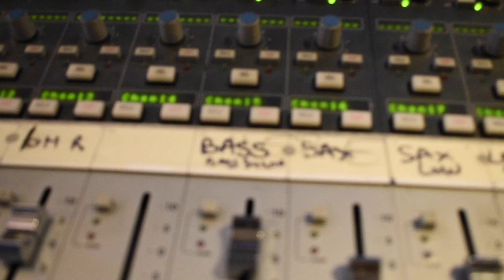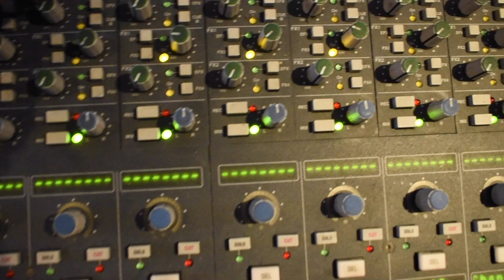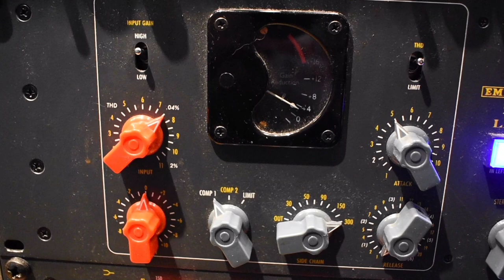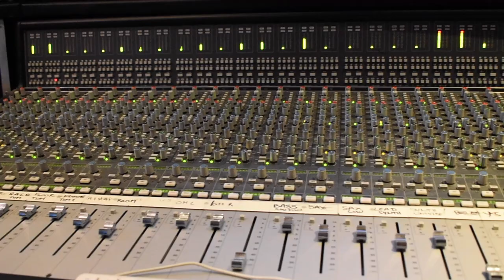Mixing From The Studio : Bass sits in Jazz-Funk mix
- 00:46 : With / Without processing in the mix

- 01:04 : Same comparison in solo.

- 01:17 : Explaining the EQ (SSL Channelstrip EQ section)

- 02:08 : Explaining the compressor (Chandler Zenner Compressor/Limiter).

- 02:47 : With / Without in the mix.

Gear used :

SSL AWS 900 Analog desk
Chandler Limited Zener Compressor/Limiter